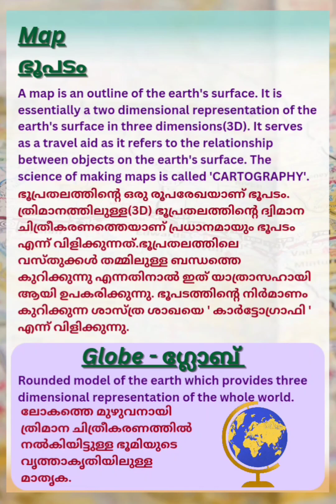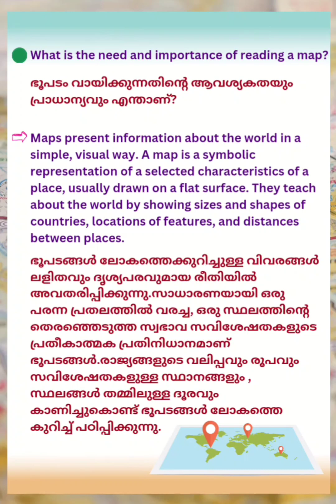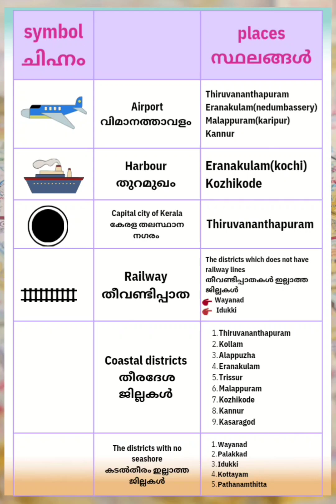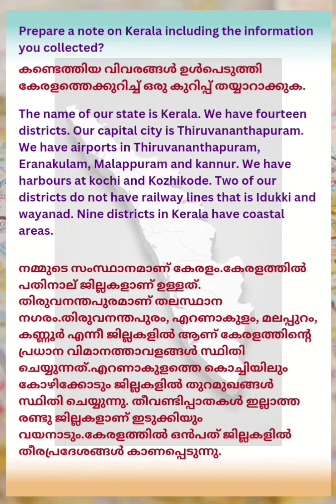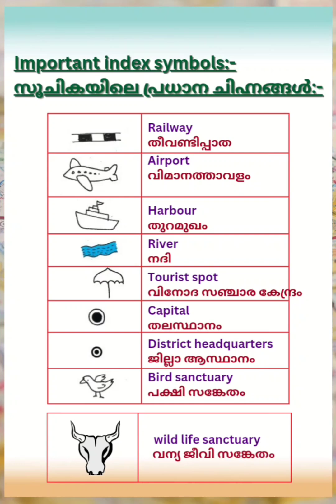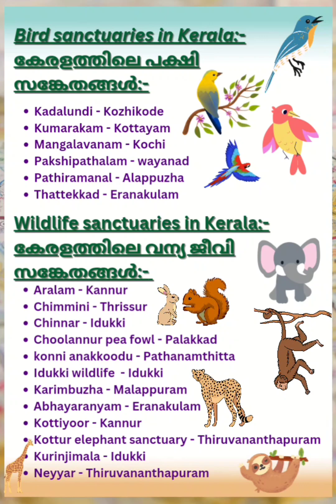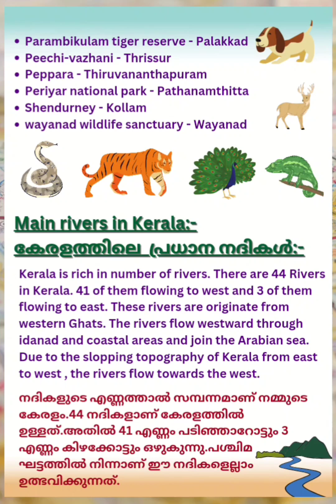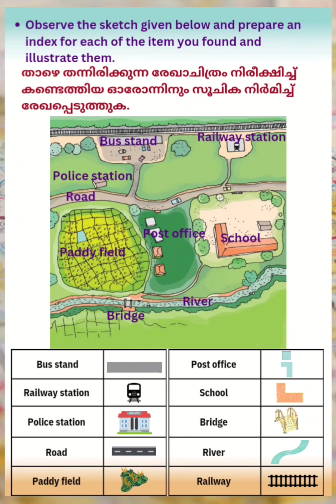STD 4-E V S(പരിസര പഠനം)/ UNIT - 8/ READING AND DRAWING MAPS- വായിക്കാം വരക്കാം/ PART-1#science#notes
hey dear friends, here is a video of important notes for English and Malayalam medium students studying in class 4 , subject E V S, UNIT 8 - READING AND DRAWING MAPS- വായിക്കാം വരക്കാം.
PART 2 is loading.
Search including,

class 4 evs go around the forest question answer,
learn think and grow std 4 evs unit 2,
learn think and grow std 4 evs chapter 1,
evs std 4 chapter 1 going to school,
class 4 evs half yearly question paper,
class 4 evs hu tu tu,
class 4 evs holiday homework,
4th standard evs honey sweet honey notes,
4th standard evs honey sweet honey,
class 4 evs hindi medium,
class 4 evs homework,
class 4 evs honey sweet honey,
class 4 evs half yearly question paper 2022-23,
4th standard evs habitat,
home learning std 4 evs,
std 4 evs the leaf too has to say,
std 4 evs chapter 1 habitat,
std 4 evs 1 variety in food question answer,
4th standard evs shelter its variety notes,
4th standard evs in kannada,
class 4 evs a river's tale question answer,
class 4 evs important questions,
class 4 evs a busy month,
class 4 evs nandita in mumbai,
std 4 evs the road to independence activities,
std 4 evs unit 2 info mirror,
std 4 evs chapter 3 important questions,
kite victers std 4 evs the road to independence,
class 4 evs omana's journey,
class 4 evs omana's journey worksheet,
class 4 evs jallianwala bagh,
class 4 evs omniverse journey,
std 4 evs ch 6 riya's journey,
4th standard evs jallianwala bagh,
class 4 evs ncert,
4th standard evs jala malinya samrakshana,
std 4 evs kalakalude nadu,
std 4 evs kite victers,
std 4 evs kallayi kattayi,
std 4 evs kalakalude nadu activity,
4th standard evs karnataka state syllabus english medium,
4th standard evs kerala syllabus,
4th standard evs kannada,
class 4 ka evs,
4th std evs kannada medium,
4th std evs 1 lesson 4 question answer,
4th standard evs notes,
4th standard evs notes english medium,
class 4 evs ncert chapter 1,
4th standard evs notes in kannada,
class 4 evs nandu,
class 4 evs notes,
std 4 evs chapter 3 notes,
std 3rd evs lesson no 4 question answer,
std 4 evs unit 3 notes,
evs 1 std 4 lesson no 3 question answer,
std 4 evs onam exam question paper and answer 2023,
std 4 evs onam exam question paper and answer 2023-24,
std 4 evs onam exam 2023,
std 4 evs onam exam xylem,
std 4 evs onam exam question paper and malayalam medium,
4 std evs question paper malayalam medium,
class 4 evs question,
class 4 evs question answer chapter 1,
class 4 evs question paper onam exam,
std 5 evs 2 chapter 4 question answer,
std 4th